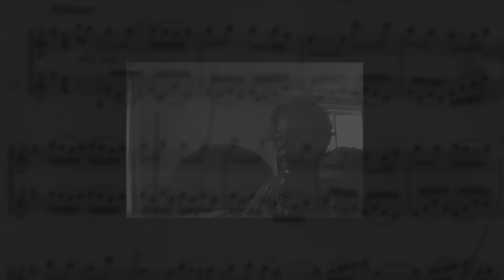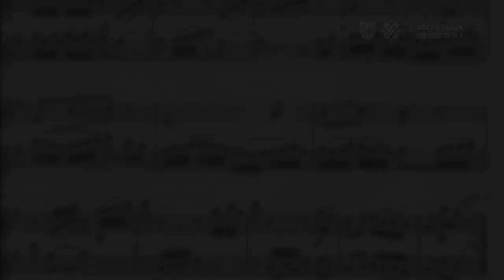Microconcierto: W. A. Mozart, La Flauta Mágica. Noemi Brickman.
La Mtra. Noemi Brickman, violín primero de nuestra Orquesta Filarmónica de la Ciudad de México, nos presenta un arreglo a dos violines del aria "Der Volgenfänger bin ich ja", de una de las óperas más conocidas y representadas del compositor austriaco Wolfgang Amadeus Mozart, "La Flauta Mágica".